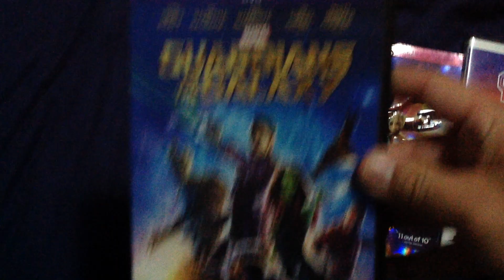My Guardians of the Galaxy DVD and Blu Ray Collection